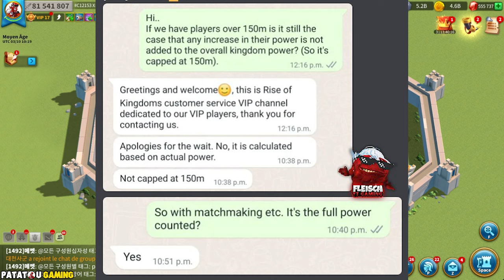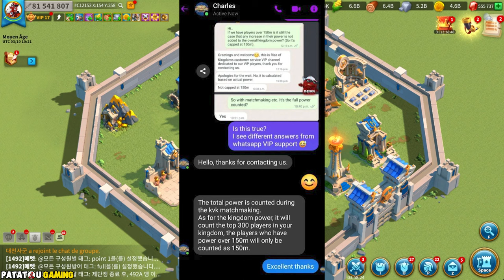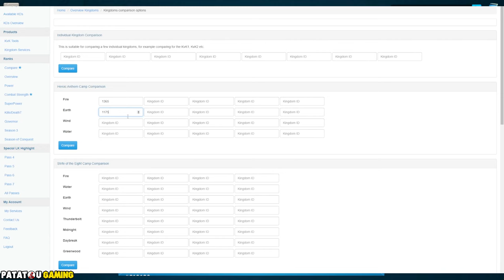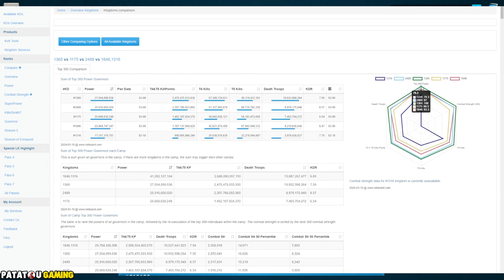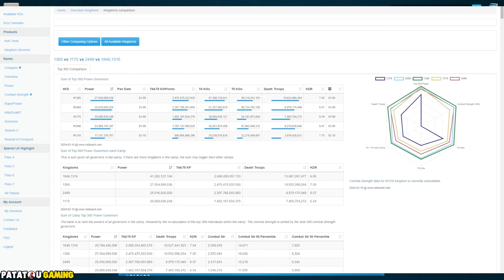VIP BUG ? DRAMA EN VUE! RISE OF KINGDOMS